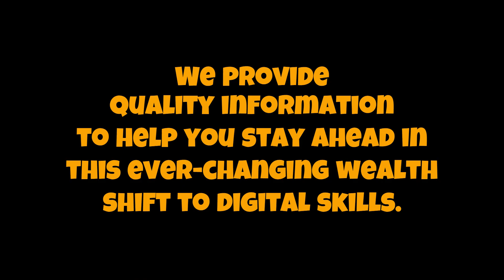THE HIVE NEXUS COMMUNITY TRAILER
A 1 minute video trailer on what the hive nexus community is all about, don't miss this